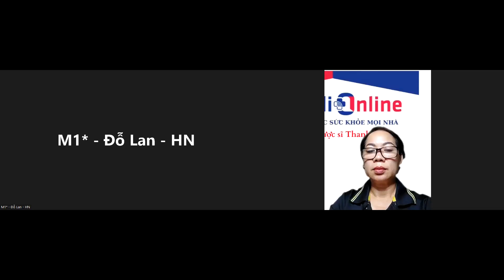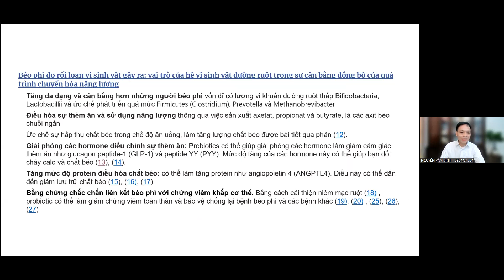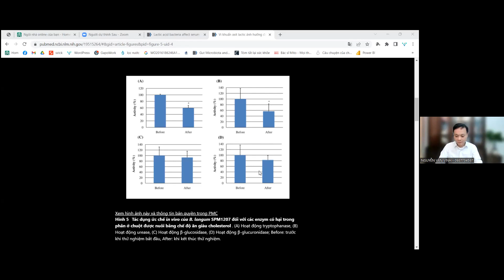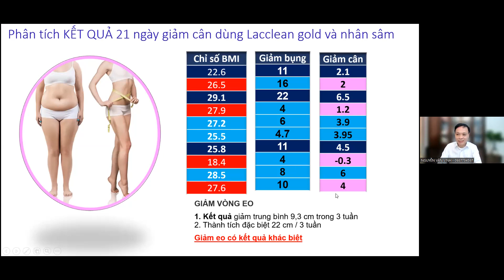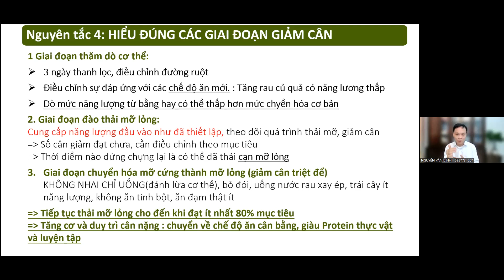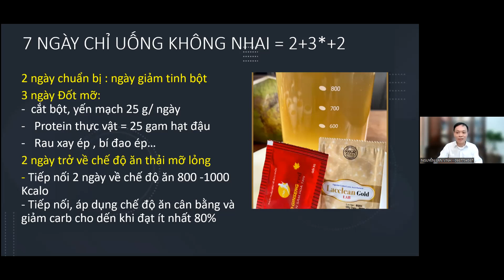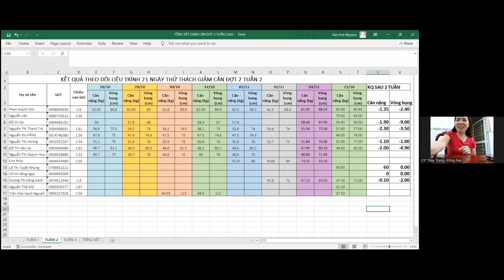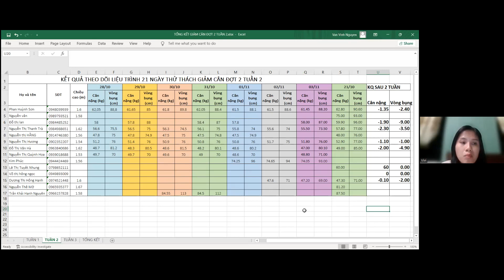LIỆU TRÌNH 21 NGÀY GIẢM CÂN THUẬN TỰ NHIÊN - ĐỐT MỠ CỨNG - THẢI MỠ LỎNG - TĂNG CƠ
🌸 Chăm sóc sức khoẻ toàn diện

🔶Bạn đang thừa cân.
🔶Bạn đang gầy nhưng vòng eo ngấn mỡ, quá size.
🔶Bạn là mẹ bỉm sau sinh muốn lấy lại vóc dáng.
🔶 Bạn đang muốn có 1 cơ thể săn chắc, khoẻ mạnh...

👍 ĐỪNG LO, Hãy tham gia cùng NPTSP Oriphamed, chương trình với các chuyên gia nhiều năm kinh nghiệm

👉Trình bày: DS Nguyễn Văn Vinh
                        DS Giang Thanh
                        Chia sẻ: M1S Đỗ Lan
                        MC Vi Vi
⏰Thời gian: 19h30' - Thứ 7 ngày 05/11/2022
⚡️Đối tượng: Đối tác DROPPII